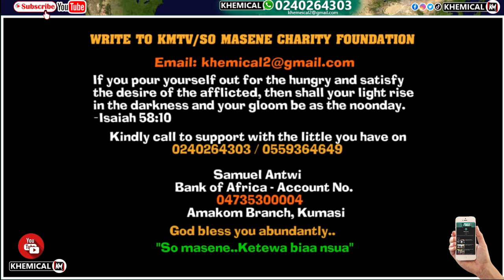NDC will change all meters to run the 24-hour economy when we come to power SAMMY GYAMFI